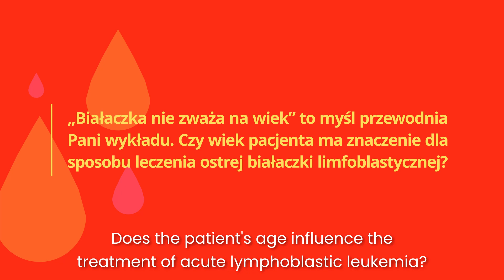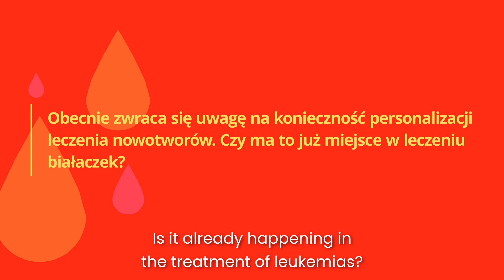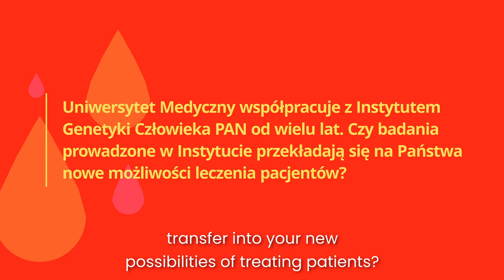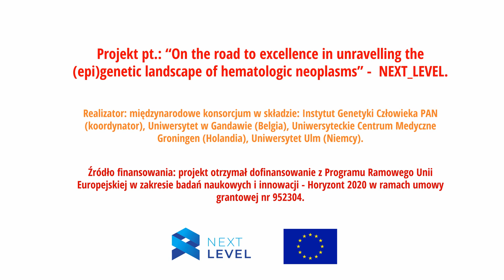Treatment of ALL in children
An interview with Prof. Katarzyna Derwich - outstanding hematologist - oncologist. Professor presents the most important issues related to the treatment of acute lymphoblastic leukemia in children. The interview was prepared within Hematology Day 2021 organized under NEXT_LEVEL project.